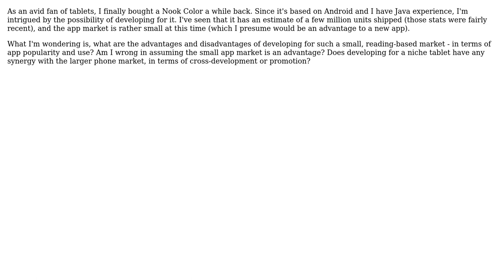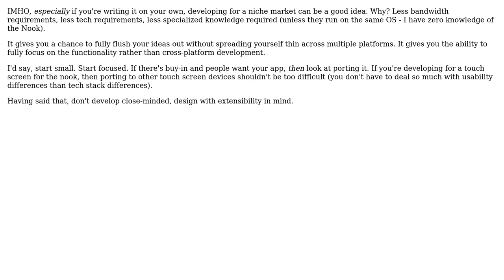Software Engineering: Is developing for a niche tablet market worth it? (2 Solutions!!)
Software Engineering: Is developing for a niche tablet market worth it?

With thanks & praise to God, and with thanks to the many people who have made this project possible! | Content (except music & images) licensed under CC BY-SA | Music | Images & others | With thanks to user Michael Kohne user jqueryrocks user Demian Brecht and the Stack Exchange Network Trademarks are property of their respective owners. You are responsible for your own actions.